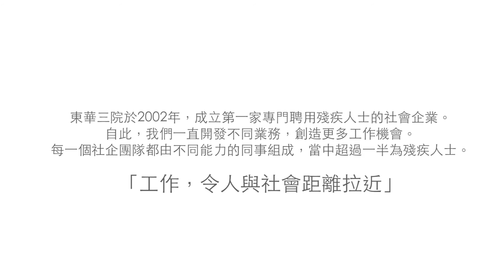【工作拉近生活 – 華欣綜合服務社】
「你用一個普通的方法，可能普通人可以接收得到，但不同能力的員工未必能掌握到你的意思，所以我要不斷嘗試多種方法，同時要不斷去尋找他們所需要的路向。」黃Sir（華欣負責同事）

「華欣」前身是職業復康訓練單位，現已發展成一間為各大、小寫字樓、住宅、商業大廈提供多元化的清潔及園藝保養服務的社企，希望透過提供工作及訓練，去幫助不同能力的人士，同時，他們又能幫助社會。

「華欣」的清潔工作，既要迎合顧客的要求，做到最好之餘，亦要顧及公眾安全，所以教導及培訓員工需要費盡心思，不過黃Sir仍然對同事充滿信心：「約一年多後，可能我就需要交棒別人，我希望這支棒能夠交給不同能力的同事，做到薪火相傳。」